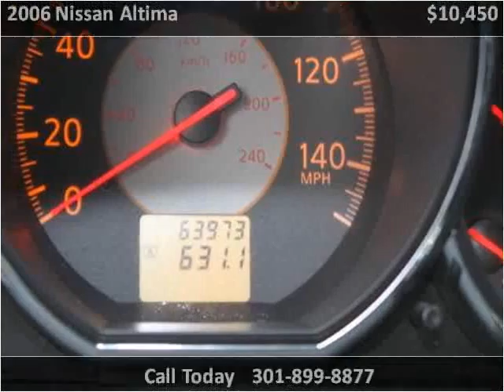2006 Nissan Altima Used Cars Washington DC MD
This 2006 Nissan Altima is available from Philmark Motor Cars.